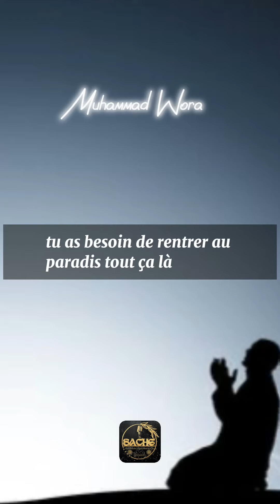Le fait de lever les mains 🤲pour des Duas après chaque prière